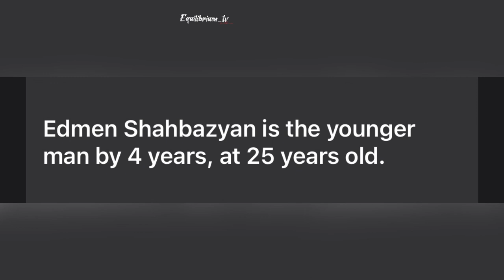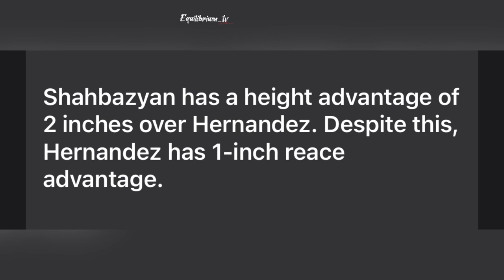UFC: FIGHT NIGHT - Edmen Shahbazyan vs Anthony Hernandez